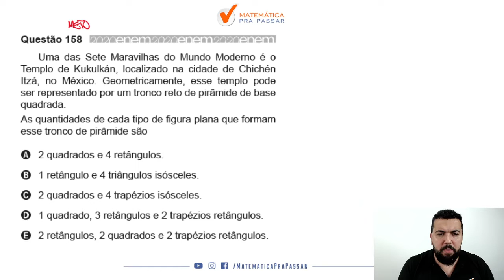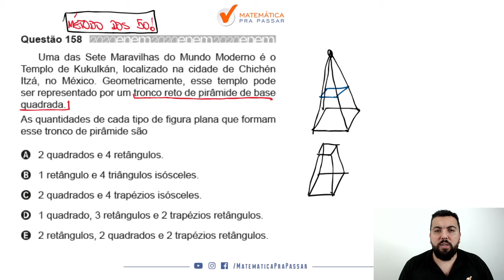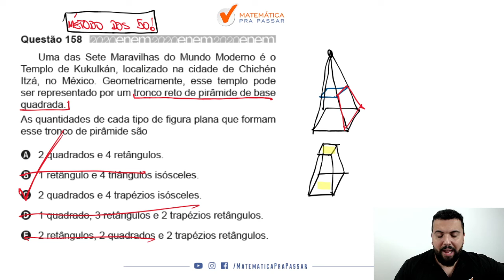🔴. Questão 158 | Prova Amarela | Matemática ENEM 2020 : Uma das Sete Maravilhas do Mundo.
➤ Uma das Sete Maravilhas do Mundo Moderno é o Templo de Kukulkán, localizado na cidade de Chichén Itzá, no México. Geometricamente, esse templo pode ser representado por um tronco reto de pirâmide de base quadrada.
As quantidades de cada tipo de figura plana que formam esse tronco de pirâmide são